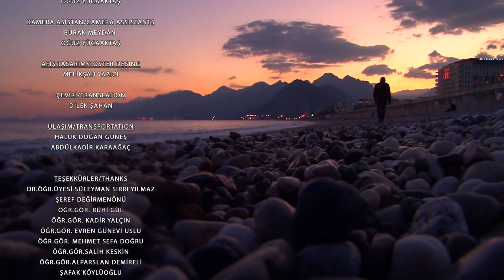Nakavt Belgeseli (Documentary) Yönetmen: Zeki KOYUNCU & Hasan AKINCI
Özet
Eski boksör Sedat Erkaya'nın Antalya'nın Lara bölgesinde tek başına mağarada yaşayıp hayatla olan mücadelesi anlatılmaktadır.

Summary
Former boxer Sadat Erkaya tells the struggle of living alone with the life in the Lara region of Antalya.

Yönetmen - Zeki Koyuncu, Hasan Akıncı
Proje Koordinatörü: Prof. Dr. Aytekin CAN
Proje Danışmanı: Öğr. Gör. Abdullah MERT
Müzik - NAKAVT, Doç. Dr. Öğr. Ramiz Gökbudak/ Nana, Manule De Falla/ Keman, Demirhan GÖKBUDAK

Teşekkürler
Üntv(ÜNİVERSİTE TELEVİZYONU)
Kısa-ca Film Festivali
SERATEM
Selçuk Üniversitesi